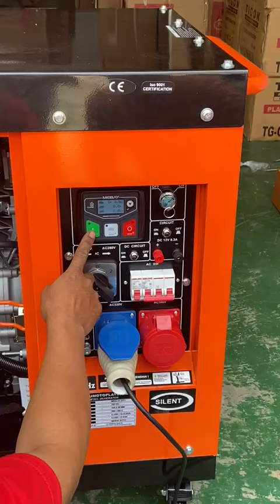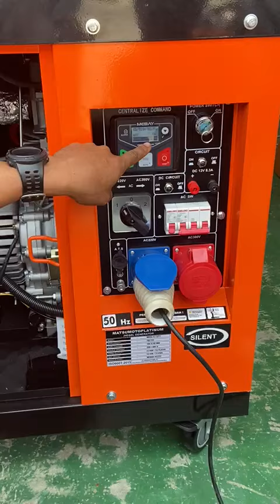genset silent diesel 15 kva Matsumoto Dual Voltage